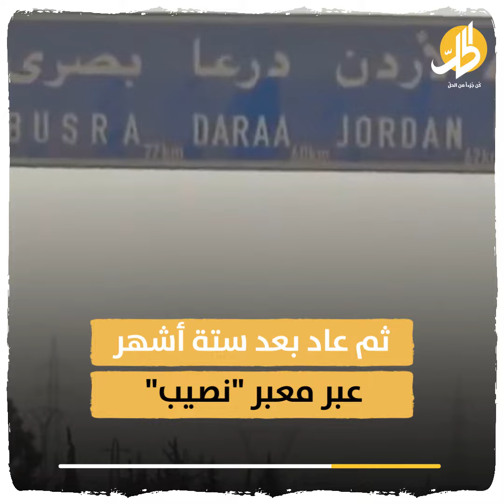أحمد العودة" من دون عودة.. ماذا تعرف عن البديل " عماد أبو زريق"؟"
قرارٌ روسي بإقالة  قائد الفيلق الخامس في درعا  "أحمد العودة" الذي غادر البلاد إلى الأردن  دون عودة إلى منصبه  وتكليف “عماد أبو زريق” فمن هو القائد الجديد؟